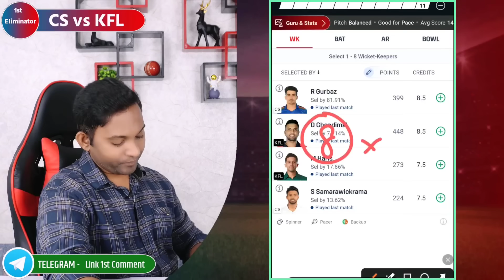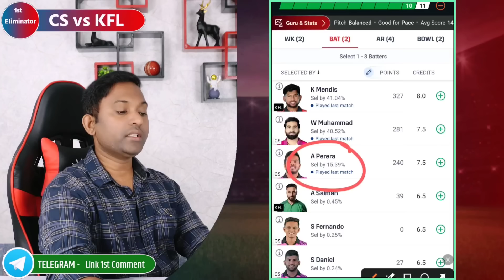CS vs KFL dream11 Prediction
Hey Guys Welcomes back to our Youtube Channel "Always winner"